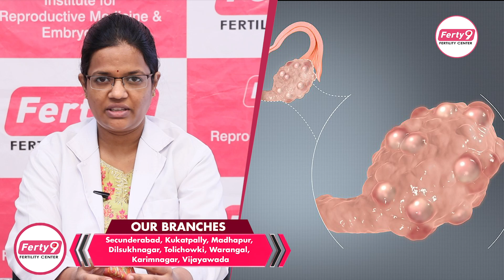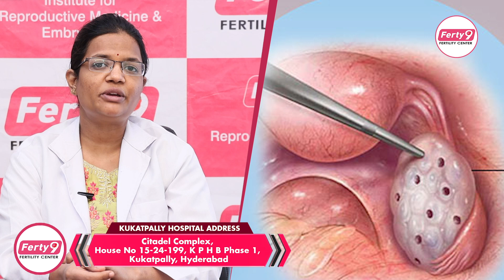నేను చెప్పింది పాటిస్తే || Pregnancy With PCOS In Telugu || Best Fertility Center | Dr Ragini Ferty9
1) WhatsApp Group: To Ask your questions to our Expert Doctors, Join

2) Facebook: LIKE and Follow

3) Instagram : Follow

Dear Friends,

Our branches located in Secunderabad , Kukatpally , Ameerpet, Dilshuknagar, Karimnagar and Vijayawada.

Regards,
Ferty9 Team